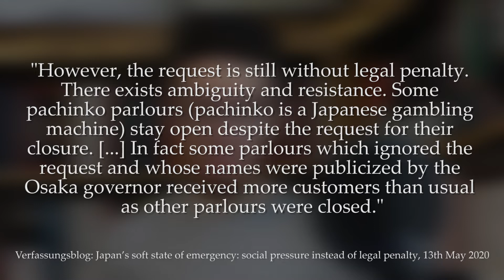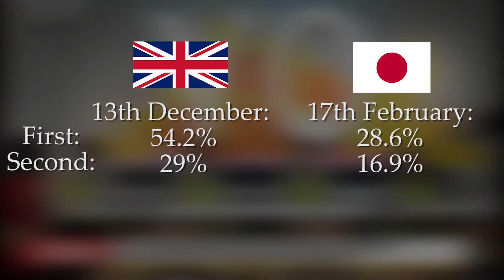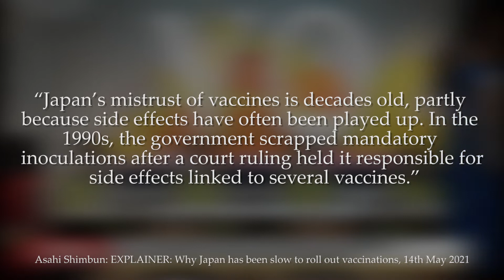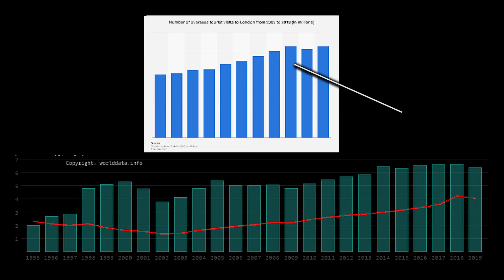Why are the Tokyo Olympics still being held?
For the first time in history the upcoming Tokyo Olympics were delayed for a year due to the coronavirus pandemic. However, a year later with there still being no end in sight for Japan, the Olympics are still scheduled to be held despite 83% of Japanese people being against it. This video explains why they are still going ahead, and how the epidemic got to this point in the first place.

LINKS